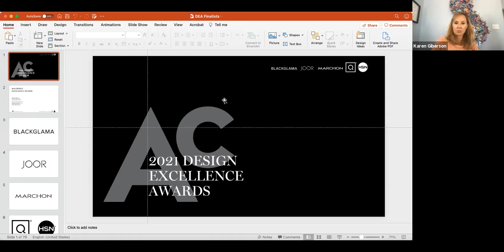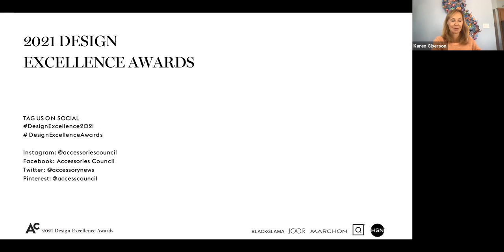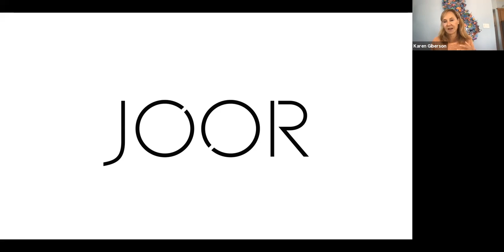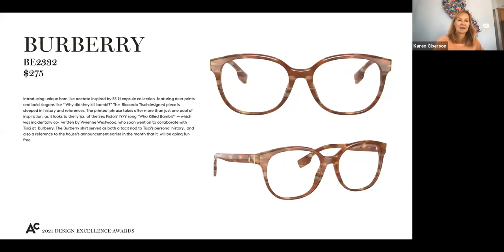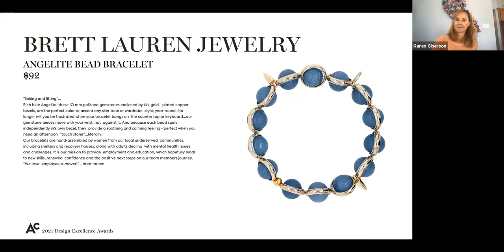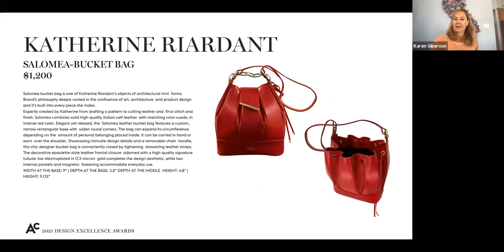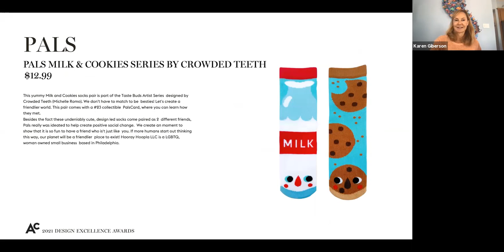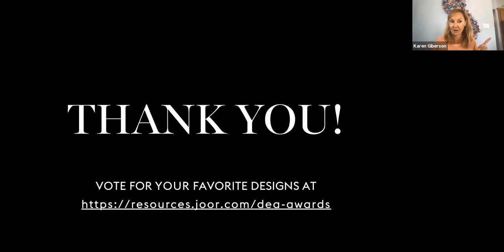2021 Design Excellence Awards Finalists